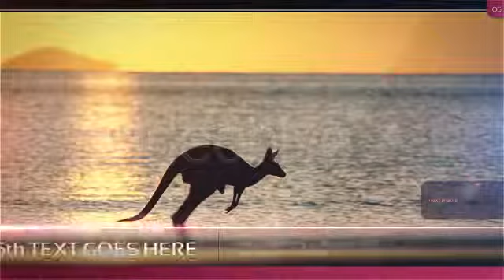Pieces After Effects Project Files VideoHive Template Royalty Free